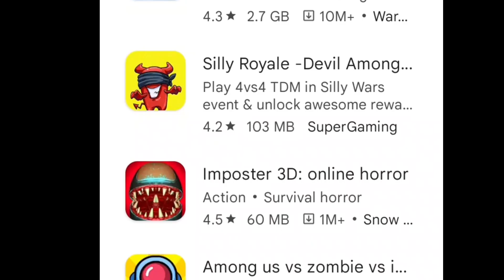Horrific Among Us Rip-Offs!! - 3 RANDOM SUSSY GAMES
Only 1 of them is truly horrific but the rest is amazing!!